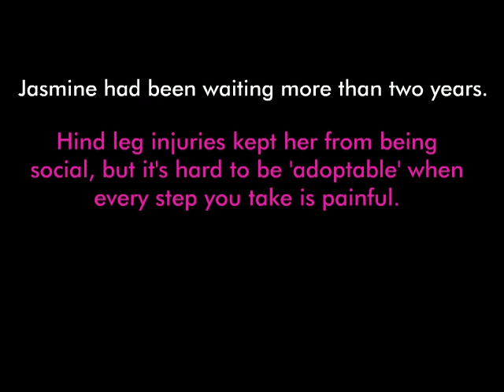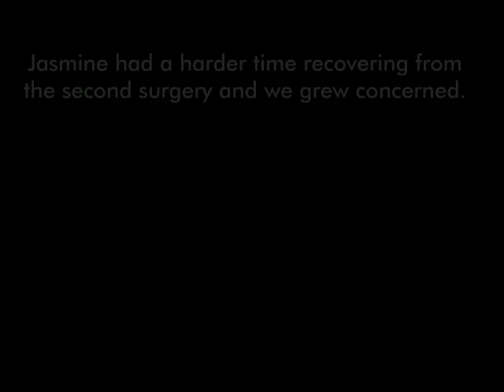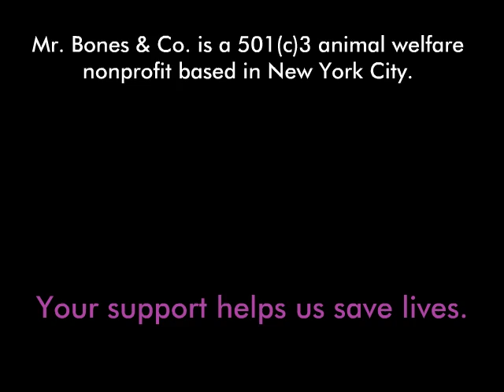Pitbull Walks on Sunshine: ADOPT JASMINE!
WANT TO WATCH A FEEL GOOD, THREE MINUTE VIDEO? This is it! Pitbull Jasmine, estimated to be 7 years old, has been homeless almost half her life. She waited in a shelter for more than two years, suffering from debilitating injuries to her hind legs that made her unadotable. Mr. Bones & Co., a 501(c)3 animal welfare nonprofit based in NYC, pulled her into their rescue, rehabilitation and adoption program, One Lucky Pup in June 2014. Jasmine underwent a double TPLO procedure and the extensive, almost five months, of recovery. Jasmine has recovered beautifully from both procedures and has been living with our trainers in Bethany, CT where she is excelling in obedience, commands and even a few tricks!